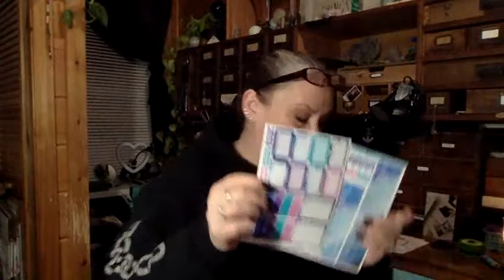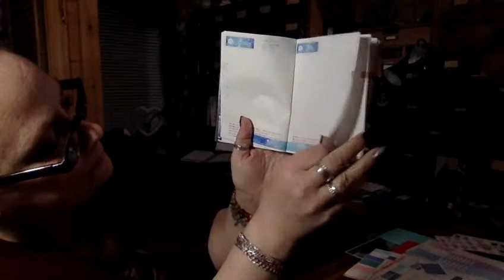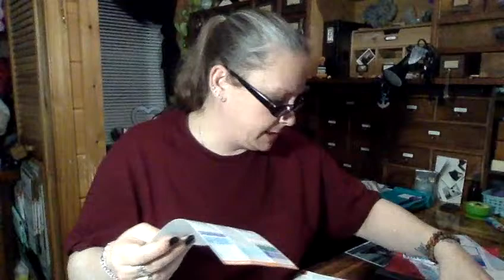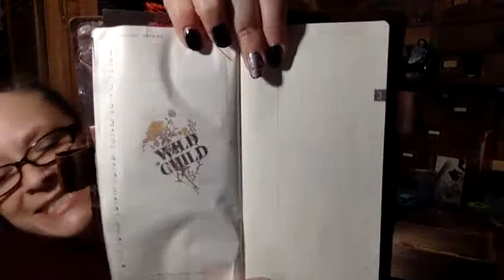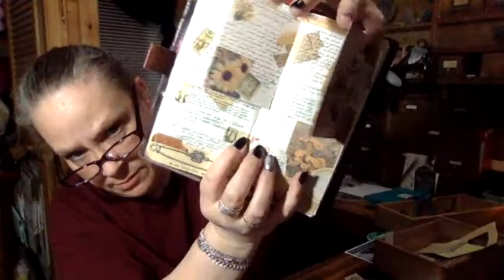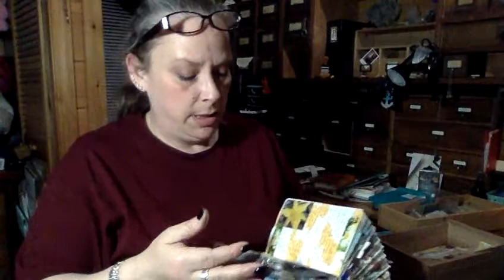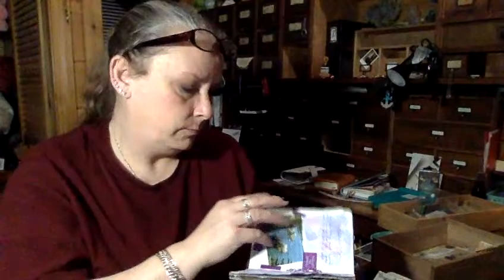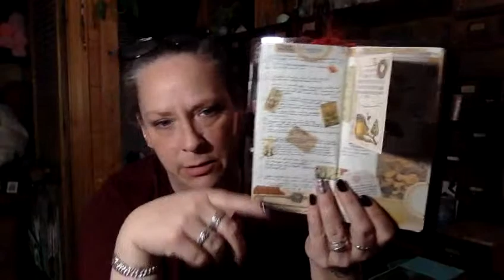Coffee talk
Thank you all for coming by and watching my video. I fully enjoy making videos. All questions and comments welcome. I do my best to reply to them all.